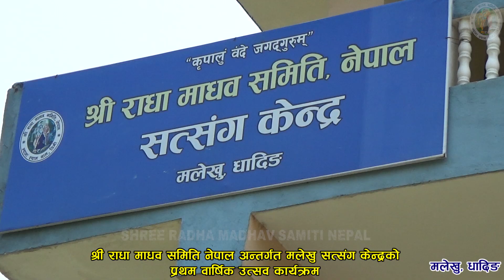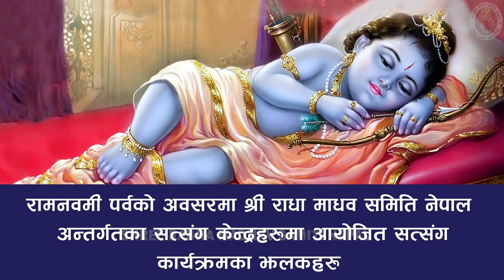Shree Radha Madhav Samiti Nepal Activities Apr 23, 2019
1. Budhanilkantha Temple Cleaning Program organized by Divine
    Youth Club Nepal.

2. 1st Anniversary Celebration of Shree Radha Madhav Samiti Nepal,
     Malekhu, Dhading Center.

3. Ramnavami Celebration at various centers of Shree Radha Madhav
     Samiti Nepal.